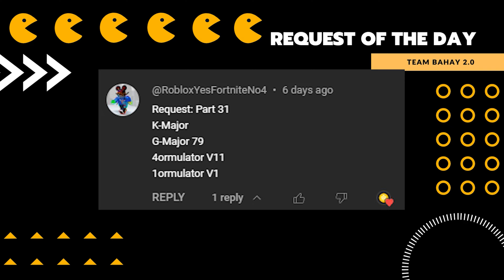SUPER MARIO IN DIFFERENT EFFECTS 32 - Team Bahay 2.0 SUPER COOL Audio & Visual Effects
MARIO EDIT for 11/18/2023
Language: English

Timeline
00:00 - Intro
00:05 - NAME OF REQUESTOR
00:11 - Normal Speed
01:04 - 1.5X Faster
01:40 - 70% Slower
02:56 - 2X FASTER
03:22 - 50% Slower
05:09 - Reverse Normal
06:02 - OUTRO

Thanks!